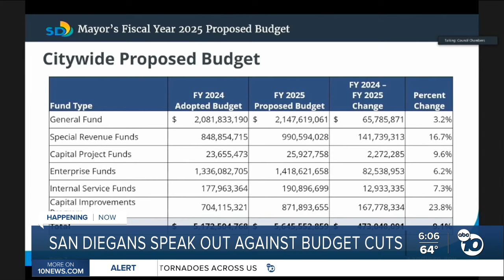San Diegans speak out against budget cuts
San Diegans are speaking out against budget cuts.